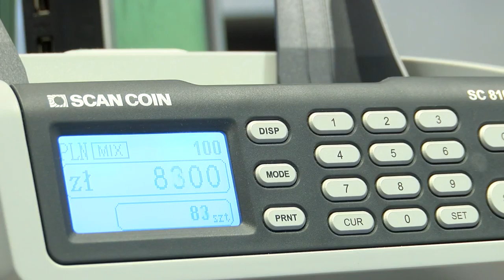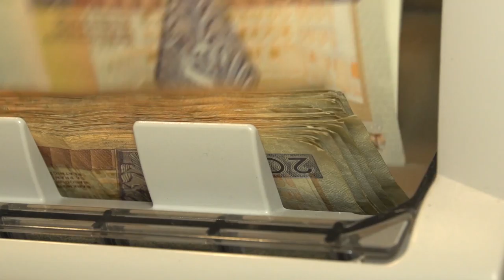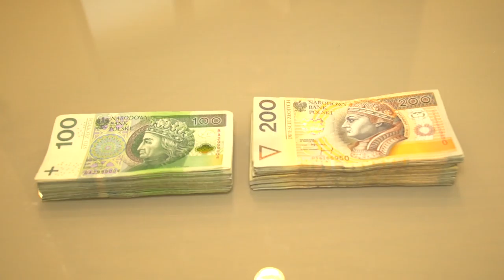Biura podróży mają ponad 350 niespłaconych zobowiązań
Aż 366 niespłaconych zobowiązań na łączną kwotę 3,5 mln zł – to długi biur podróży i organizatorów wypoczynku.Najwięcej zadłużonych firm znajdziemy w województwie mazowieckim – aż 48. Ich zadłużenie łącznie wynosi 605 tys. zł. W tym niechlubnym rankingu kolejne miejsca zajmują: Małopolska z 31 firmami turystycznymi zadłużonymi na 692 tys. zł i Śląsk z 30 touroperatorami, których zadłużenie wynosi 838 tys. zł – wynika z danych ERIF Biura Informacji Gospodarczej S.A.

Źródło: Newsrm.tv